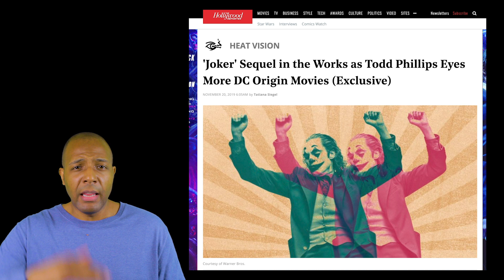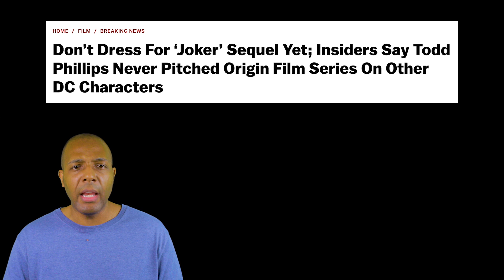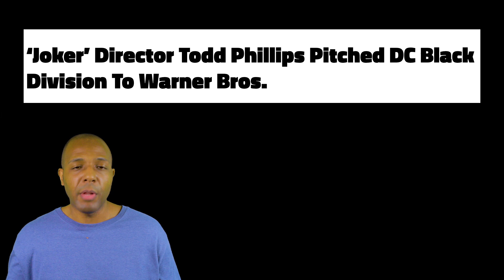Is a Joaquin Phoenix Joker Sequel Coming?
Is Joker director Todd Phillips already working with Joaquin Phoenix to make a sequel?

The Hollywood Reporter said as much yesterday, but soon after, Deadline said that claim was false.

It's strange that two major trades would contradict each other like this, but regardless of who's right or who's wrong (or who's lying), I think we'll see a Joker sequel eventually. WB wants to keep making that money.